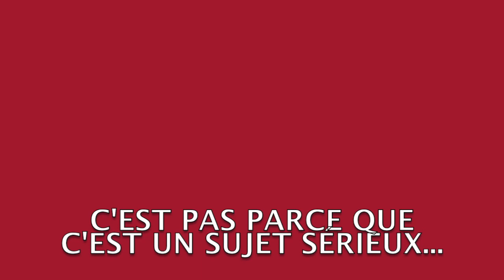Humaniser nos rencontres virtuelles: Ancrage et centration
Amener davantage d'humanité dans nos rencontres en virtuel: Ancrage et centration
1) Ancrage corporel
2) Respiration consciente
3) Centration